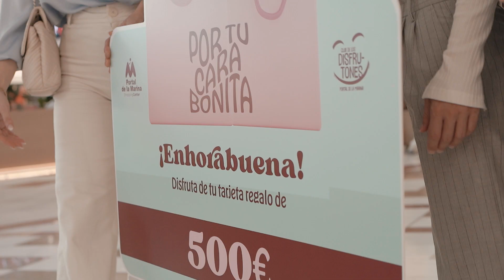Making of shooting con influencers - Portal de la Marina